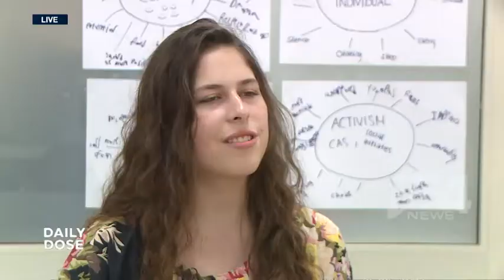i24 News DEBRIEF | Israeli & Palestinian students aim for what their leaders could never achieve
Charney Resolution Center | EMIS students succeed where no government has before, bringing Israelis and Palestinians to agree on terms for peace & a two-state solution. See Debrief Media Coverage by i24News.